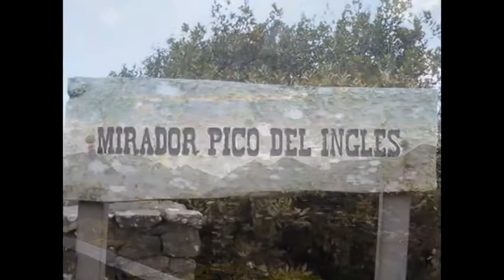Mi viaje a Tenerife 2015.